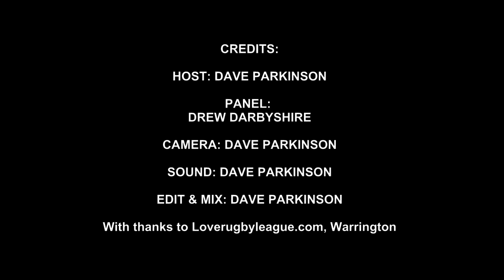Love RL Weekly 25th September 2018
Dave Parkinson and Drew Darbyshire chat about the goings on over the last few days and reflect in more detail about the contrasting fortunes of York City Knights and Widnes Vikings.